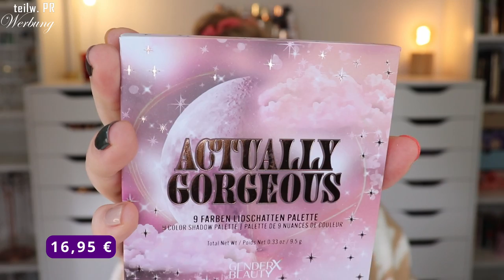Gemütlicher Haul | Sleep & Glow - Beautymates - Peletierverlag - GenderX Beauty | Claudis Welt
Heute zeige ich dir ein paar Neuzugänge aus den Bereichen beauty und lifestyle in einem entspannten haul .

00:00 Was mache ich heute?

01:39 Sleep&Glow

07:37 Beautymates
►Mit meinem Code claudi30 sparst du 30% auf das gesamte Sortiment!

12:45 Peletierverlag Haul

18:36 GenderX Beauty Haul

23:18 Ciao Kakao

Liebe Grüße
Claudi